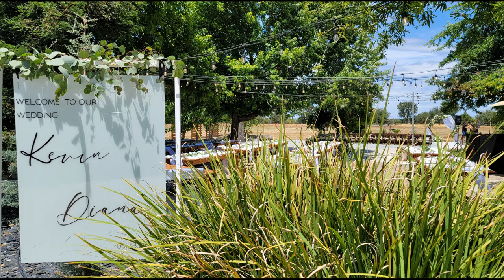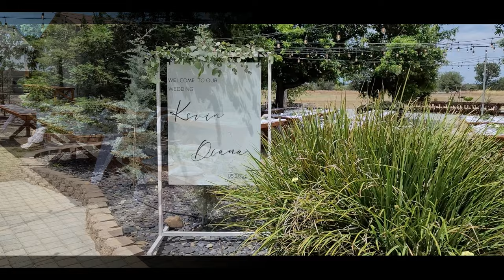How to Set-Up a Village Venue Event with 100 Hundred Attendees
Situated in Sacramento, CA, The Village Venue is an outdoor wedding venue. Couples can bring their dream day to life under the Californian sunshine on this private 10-acre estate. Scenic grounds, woodlands, and greenery set the tone for romantic revelry and rustic celebrations.

Village Venue provides the perfect blank canvas for to-be-wed couples to project their unique wedding vision. The estate can host between 250 and 300 guests for alfresco occasions under the sun and stars. All kinds of ceremonies are held here, from intimate elopements and vow renewals to religious, interfaith, and non-religious ceremonies. Your guests will feel transported to A Midsummer Night's Dream here, where picturesque greenery and string lights frame romantic soirées on the outdoor terrace. Wooden banquet tables are aligned to match your floor plan and event theme. This is a wheelchair-accessible wedding venue and there is complimentary WiFi provided for your comfort and convenience.

The dedicated staff at Village Venue wants to make your special day seamless, special, and personal to you. There are a number of wedding packages available at this destination, each allowing for flexibility and individual choice. A snapshot of services available with these offers includes the use of the ceremony and reception sites and event planning assistance. You can hire French doors, altar backdrops, and hexagonal arches from the team to elevate the aesthetic of your ceremony. Outside vendors are welcome at this location, so you can customize your day according to your wishes and choose your own decor, catering, and beverage suppliers and servers.

This Channel is Presented by Dmitriy Ormanzhi. venue in Sacramento, wedding venue, search finding a wedding, venue shopping, venue booking your wedding venue the village venue event center wedding venue search questions to ask the wedding venue